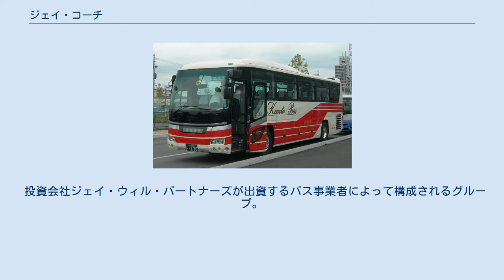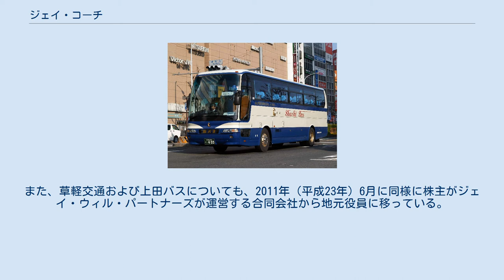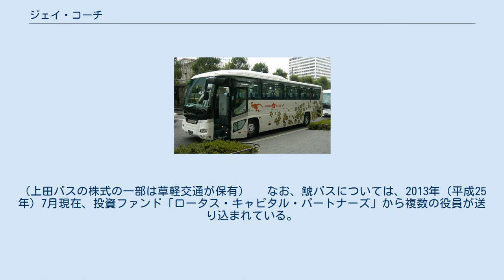ジェイ・コーチ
株式会社ジェイ・コーチは、観光バス事業者の連携強化を目的に設立された企業である。
 投資会社ジェイ・ウィル・パートナーズが出資するバス事業者によって構成されるグループ。
もともとこれらの事業者はいわゆる大手私鉄系など老舗の企業であったが、観光バスの新規参入による競争激化や路線バスの利用者減による経営悪化で、ジェイ・ウェル・パートナーズが管理運営する投資ファンドがもとの経営母体から引き取り再建を図っている。
 2009年（平成21年）10月1日よりジェイ・ウィル・パートナーズ傘下となった宗谷バス、北海道北見バス、斜里バス、網走交通バス、上田バス、上田電鉄タクシー、草軽交通、鯱バスは、鯱バスがアライアンスパートナー（業務提携）となっている以外はグループに名を連ねていなかった。
 宗谷バス、北海道北見バス、斜里バス、網走交通バスについては、各社経営陣が2011年（平成23年）7月までに自社株を買い戻し傘下から外れている。
また、草軽交通および上田バスについても、2011年（平成23年）6月に同様に株主がジェイ・ウィル・パートナーズが運営する合同会社から地元役員に移っている。
（上田バスの株式の一部は草軽交通が保有）　 なお、鯱バスについては、2013年（平成25年）7月現在、投資ファンド「ロータス・キャピタル・パートナーズ」から複数の役員が送り込まれている。